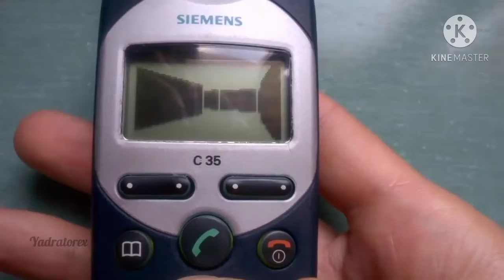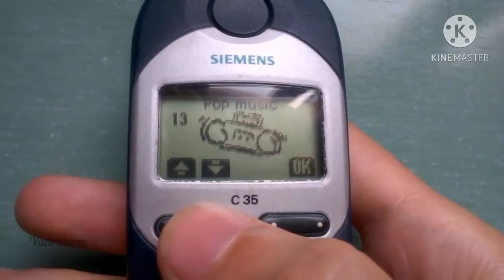Siemens c-35 - recensione